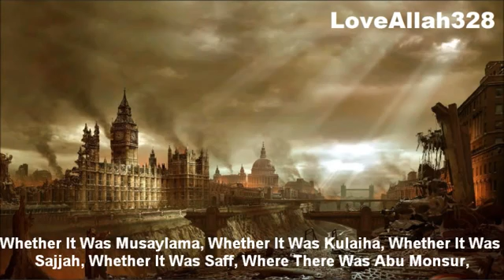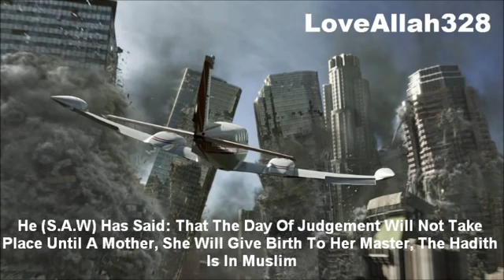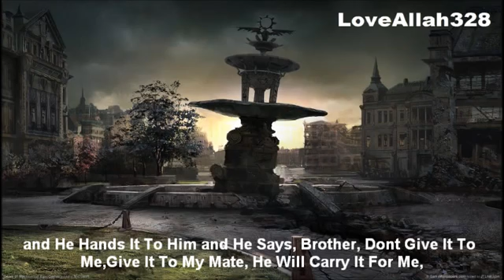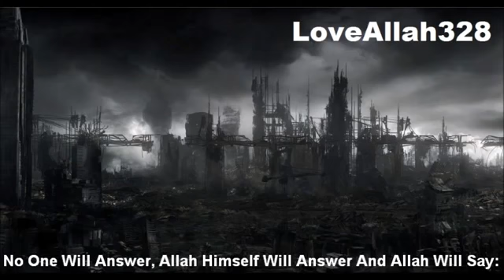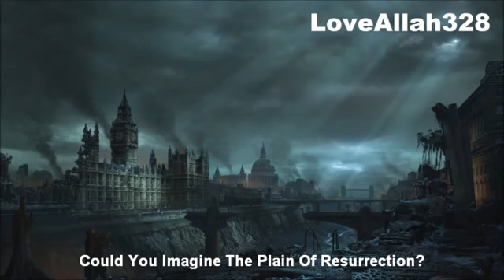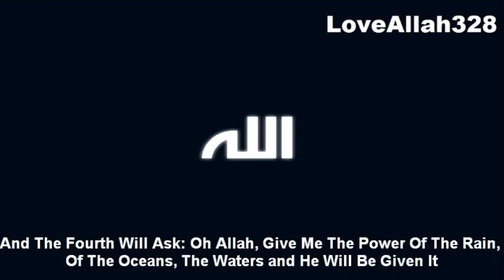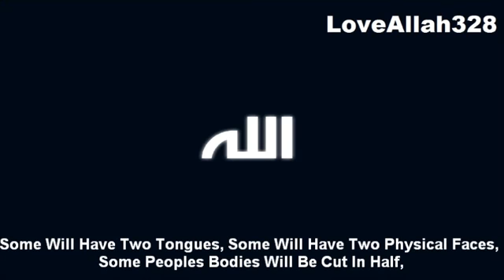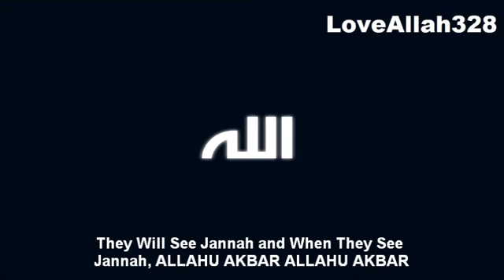The Day Of Judgement by Muhammad Abdul Jabbar Full Lecture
Speaker - Muhammad Abdul Jabbar

There'll Be Two Groups On The Day Of Judgement, The People Of The Right, They Will Receive The Records In Their Right Hand, And Then There Will Be The People Of The Left, Those Who Will Recieve The record In Their Left Hand, The People Of The Right, If Those People Who Lived A Life Of Obedience, Lived A Life Of Worshipping Allah, Who Lived A Life Fulfilling The Commands Of Allah and Acting Upon The Sunnah, People Of The Left, They Will Be The People Of The Fire Of Hell and Who Are Those People? These People Are Those People Who Lived A Life Of Disobedience, Who Lived A Life Of Sin, Then Allah Will Judge Them and Who Allah Decrees Has Decreed For That Person To Go Into The Fire Of Hell, Allah The Al-Mighty Will Say: Chain His Hands, Chain His Feet Abdullah Ibn Abba Says: That Chains Will Go Through His Back Private Parts and It Will Come Out From The Front, And They Will Wrap Him and They Will Drag Him and They Will Take Him Towards The Fire Of Hell, Now The Angel That Will Take Hold Of Him, Balck Of Face, Black Eyes, Sharp Black teeth, Allah Has Taken Mercy Out Of Him, Why ? So He Doesnt Feel Pity For That Person Who Will Be Dealing With In The Fire Of Hell and This Angel Will Say: Didnt Messengers Come To You? Didnt You Believe? You Had No Time For Allah? and He Will Throw Him Into The Fire Of Hell With A Severe Thrust On That Day There Will Be A Bridge, Sharper Than A Knife, This As A Hair, Slippery, There'll Be Angels On Both Sides With Hooks Made Out Of Fire, Some People Will Pass This Bridge Like A Flash Of Light, Some Will Pass Like A Twinkle Of A Eye, Some Will Pass In Such A Manner, That They'll Be Slipping and They'll Pass, Others They Will Slip and Fall Into The Fire Of Hell, And The Ones Who Have Passed This Stages Of Crossing The Bridge, They Will See Jannah and When They See Jannah, ALLAHU AKBAR ALLAHU AKBAR Now Its Time For Muhammad (S.A.W) He Will Open The Gates Of Jannah For The People Who Will Enter Jannah and People Will Enter In The Thousands, In The Millions And The Others, They Will Be In The Fire Of Hell I Pray To The Al-Mighty Allah That Allah Makes Us From Those People Who Recieve Their Record In Our Right Hand As I Pray To The Al-Mighty Allah That Allah Forgives Me, Why? Justice Has Not Been Done To This Title.